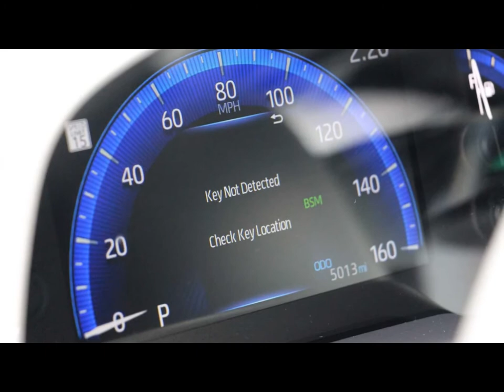2020 Toyota Corolla Hatchback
Toyota Corolla Hatchback XSE Review: iM Lovin’ It

Buyers in the market for something affordable and reliable swarm to the Toyota Corolla like fast-food junkies flock to McDonald's hamburgers. Like the Golden Arches’ patty, the Corolla has made a name for itself as a basic, affordable option, that will get you through the day. But sometimes that burger needs a bit more sauce – thankfully, the five-door Corolla Hatchback offers all the fixins’...